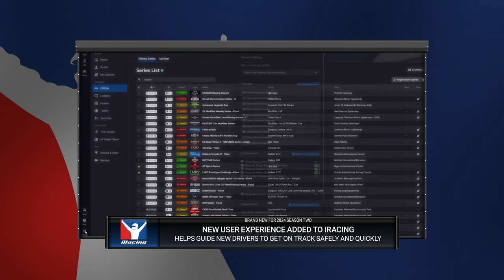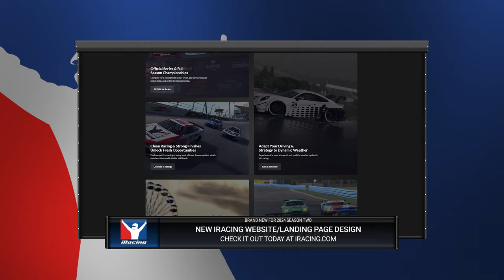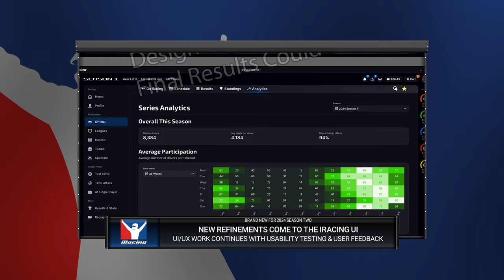iRacing Downshift Podcast Episode 56: 2024 Season 2 Build and Burning Questions with Tony Gardner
We’re not sure what’s bigger: iRacing’s 2024 Season 2 build, or the latest iRacing Downshift! We cover all the new content, from making it rain to our new cars and tracks, before catching up with iRacing president and CFO Tony Gardner to talk about our growing membership, how the company has expanded over the past few years, and other games under the iRacing umbrella.